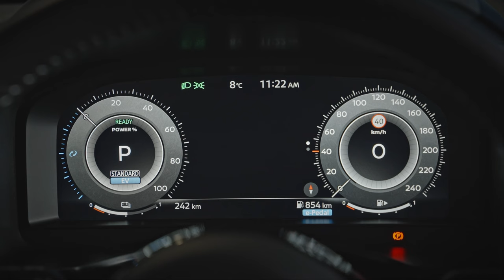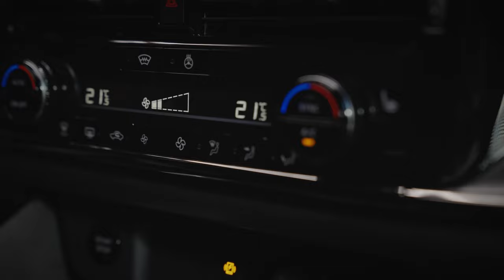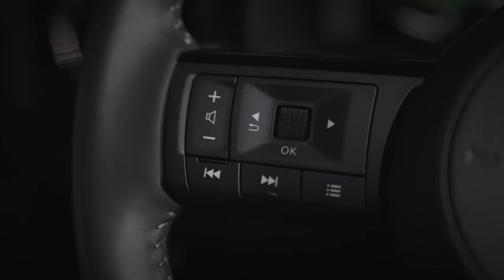New 2024 Nissan Qashqai - e-Power Compact Crossover SUV Facelift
Nothing stands still for long in the highly competitive crossover segment that Nissan pioneered with the original Qashqai. In the three-and-a-bit years since the third generation Qashqai was launched, it has sold more than 350,000 units in Europe and continues to set the standard for crossovers – the pioneer and still the benchmark. And to maintain its place as the reference in its segment, it has received a comprehensive aesthetic refresh, as well as significant technology updates.

The new Qashqai exudes a sharp and modern dynamism thanks to its refreshed design.

The front grille of the Qashqai has been comprehensively updated to create a more striking first impression. Inspired by the patterns of ancient Japanese armour scales, it now consists of dozens of high gloss, three dimensional comma-shaped elements painted in high gloss black paint which appear to float in the space between the lip of the bonnet and the numberplate holder. To the sides of the central portion, the "commas" form a triangular shape from the new headlights down to a point to the side of the numberplate and they are finished in a "satin chrome" hot foil stamp, on the top grade version.

The flanks of the bumper are body-coloured and a strip of black in a high-gloss finish runs below the numberplate to the lower corners of the bumper. Underneath the cooling aperture, there is a thin body-coloured "chin strap" which gives a sense of definition to the front.

At the rear, the shape of the lights remains unchanged but the composition of the lights within the unit has been redesigned. The red lighting elements now consist of four individual elements which echo the shape of the front grille "commas". They appear to float in the lens housing and are now a distinctive shade of red, known as "super red", and bring a sense of elevated precision.

The bumper has been reshaped and now features harmonized colour – either gloss black on the higher grade versions or body coloured on the new N-Design grade.

Once potential or existing Qashqai customers have had their interest piqued by the refreshed exterior, that curiosity will be heightened once they immerse themselves in the revised interior.

For the upper grades, there is a new application of Alcantara on the dashboard, door inserts, door armrests, centre storage console lid and even the knee pads all combine to elevate the on-board ambience.

New patterned materials adorn the centre console around the gear selector and the decoration insert between the upper dashboard and glovebox, underlining the attention to detail which underpins Japanese craftsmanship.

Updated seat trims have been introduced across the upper three grades of Qashqai for an even more premium feel. Most notable is the black partially quilted premium leather on the top spec Qashqai. On the penultimate grade, there's a quilted synthetic leather which is complemented by "burnt umber" flashes on the seat base and shoulders of the seat upright.

The sole role of the advanced turbocharged 3-cylinder engine – with variable compression ratio technology – is to generate electricity, which is sent via the inverter to either the 140kW electric motor or the 1.8kwh battery (or both, according to the driving scenario). The engine works quietly in the background to provide the necessary charge to the battery and motor. It's been programmed to provide the electricity in relation to vehicle speed to avoid the disconcerting disconnect between background sound and vehicle progress.

►🚗 Different Playlists According to Brand🚐

Power Torque reviews the latest new cars with test drives, car comparisons and shootouts plus coverage of breaking auto industry news, auto shows, rumors and spy photos.